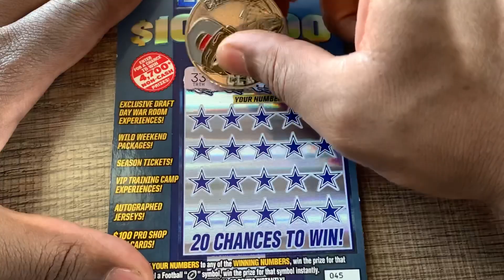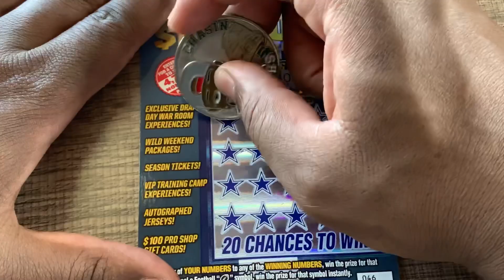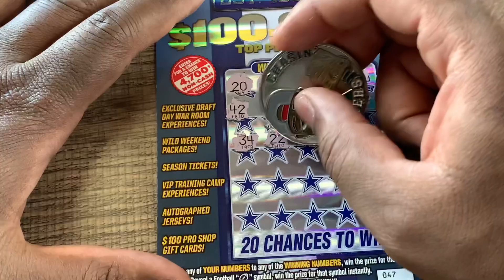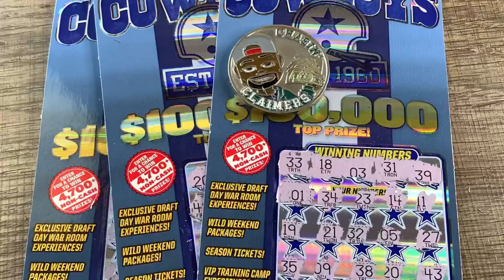Battle Day! C’mon Cowboys Texas Lottery Scratch Off Tickets